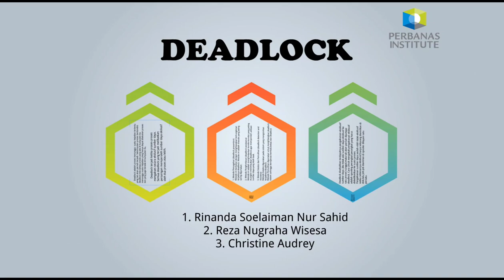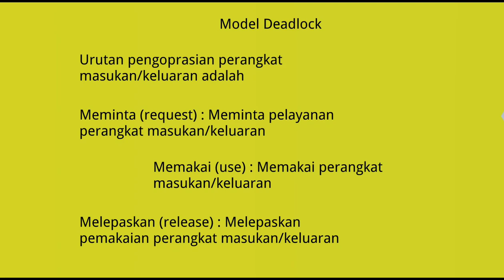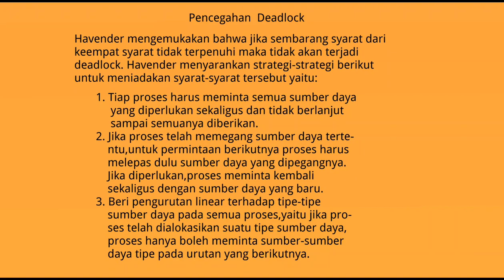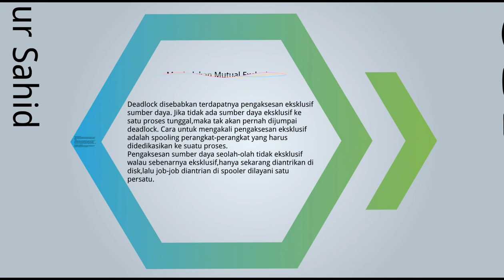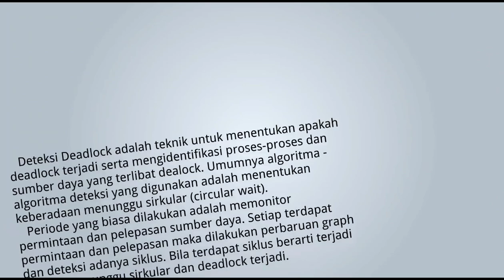Deadlock In Operating System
Tugas Sistem Operasi
- Rinanda Soelaiman NUr Sahid (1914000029)
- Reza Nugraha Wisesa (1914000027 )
- Christine Audrey L A ( 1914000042 )